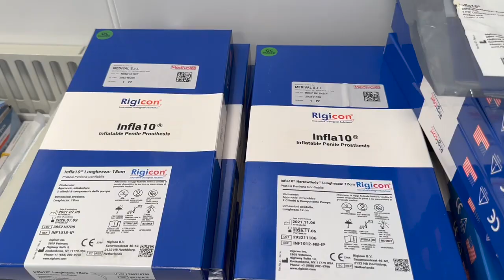Millesimo impianto con la Tecnica Infrapubica. Antonini Urology. Roma - Madrid - Dubai